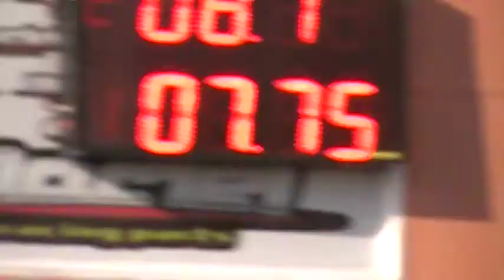14/04/2019 El canal de todos autodromo de Avellaneda